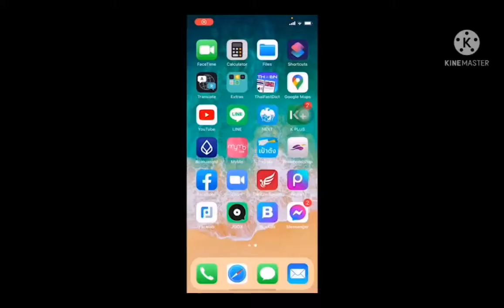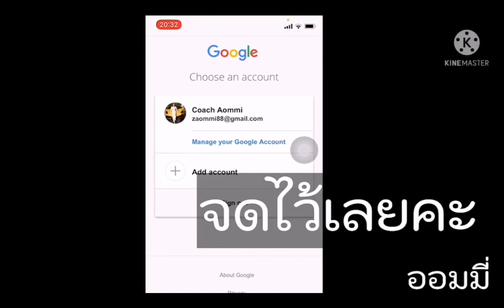ลืมๆๆๆอีเมล์​ ทำไงดี ทั้ง Iphone / Android